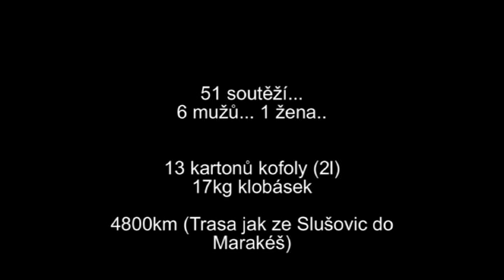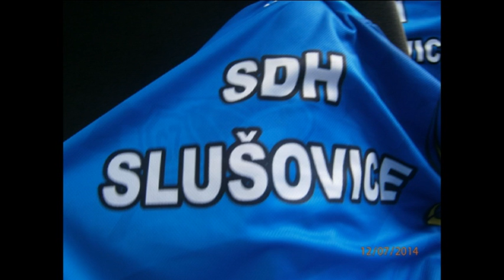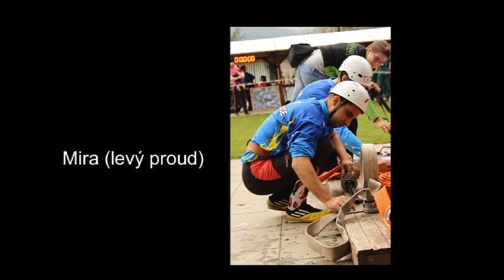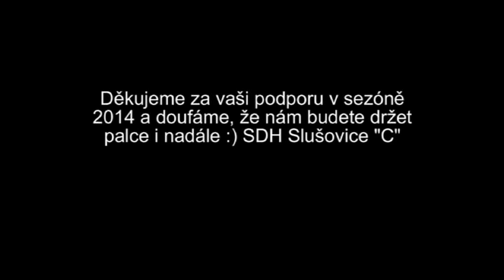SDH Slušovice "C" - sezona |2014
Sestřih z naší sezóny